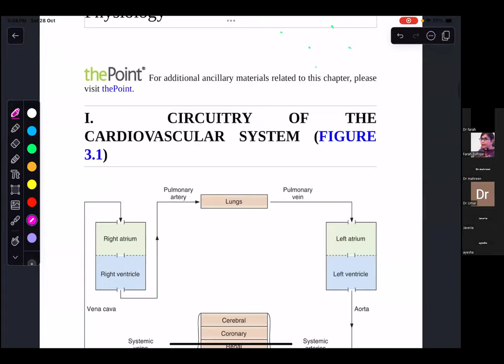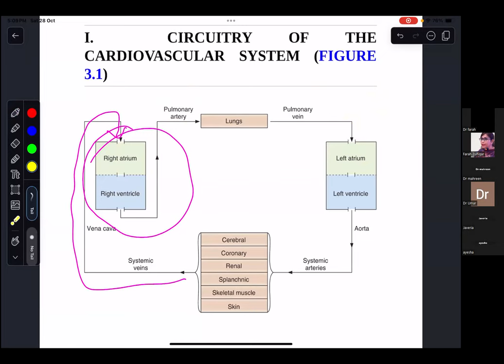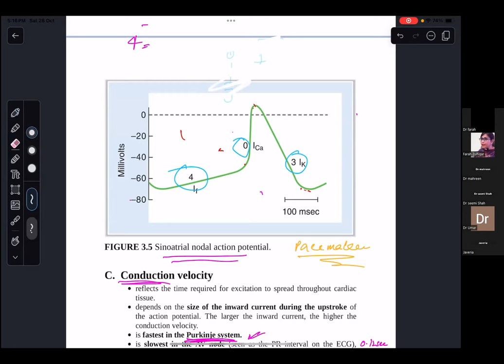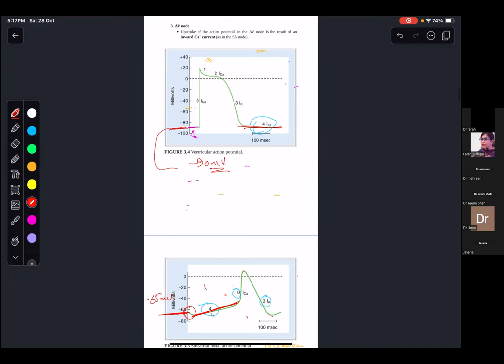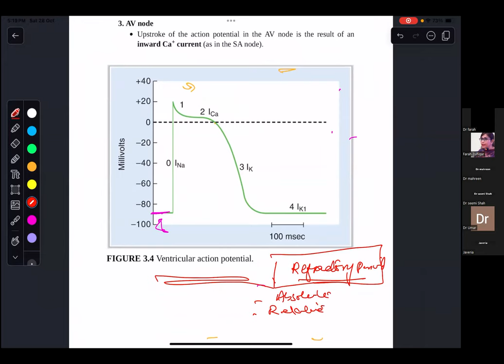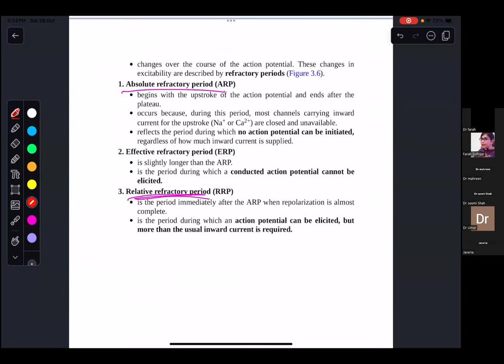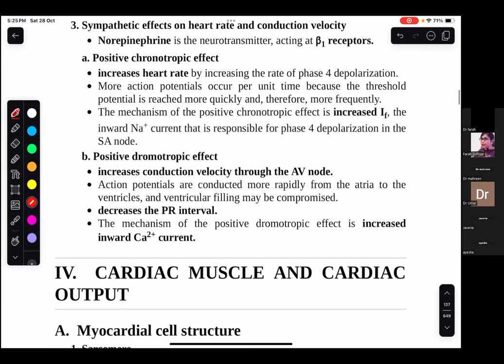Cardiovascular system physiology# LECTURE 1